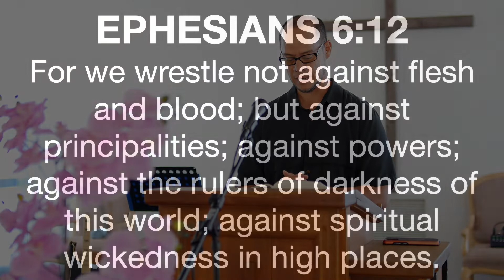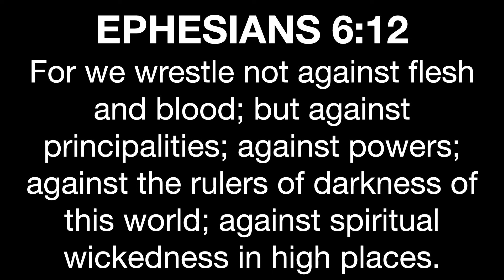"The Unseen Battle" Sermon @ Mt. Ka'ala Baptist Church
Ephesians 6:12 "For we wrestle not against flesh and blood, but against principalities, against powers; against rulers of darkness in this world; against spiritual wickedness in the heavenly places."